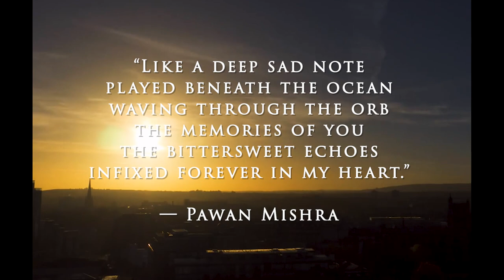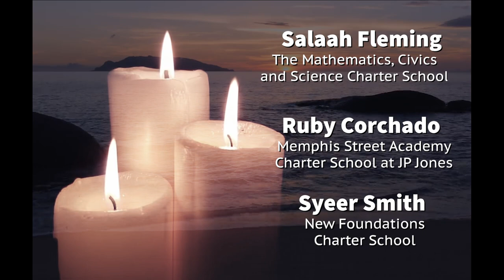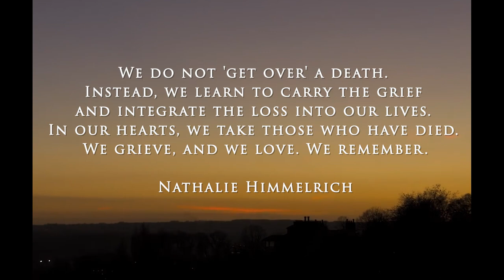In Memoriam - School Year 2022/2023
PSTV pays homage to students who passed away during the 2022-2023 school year.
School District of Philadelphia.

May their souls rest in peace